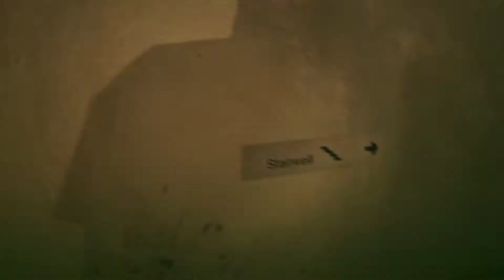Metal Gear Solid: Phantom Pain. #2 [Sam och Nari]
Men, våran gubbe då?